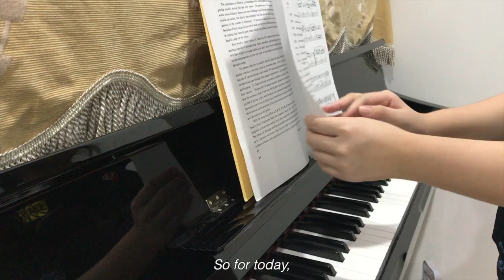random things asmr | vlog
music in background:
Sweet Hope - Megan Wofford
Little Memories - Megan Wofford